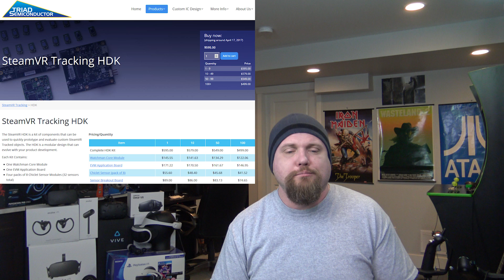VR News: Feb 25 - SteamVR Tracking HDK Available to All - Star Wars Movies Used VR & More!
Cheers Guys!

Star Wars: Rogue One's Director used a Vive Controller and Ipad to guage CGI shots and make alterations to animations.

After this, the Hardlight VR Suit has broken their $80,000 funding goal with 25+ days still remaining.

Next up, MixCast is a Mixed Reality Broadcast and Presentation System to create your own Mixed Reality experience.

SteamVR Tracking HDK is now available for Anyone to Buy not just Devs.

Lastly, ARM and SMI to showcase their New Mobile VR Eye-Tracking Demo at GDC next week.

Headlines/Sources/Timelines

Headline: Star Wars: Rogue One Used Steam VR Tracking to Shoot VFX Shots
Timeline:  00:00 to 03:11

Timeline: 03:12 to 04:44

Headline:  MixCast is a Mixed Reality Broadcast and Presentation System from Within VR
Timeline:  04:45 to 06:26

Headline:  SteamVR Tracking HDK Now Available for Anyone to Buy
Source:
Timeline:  06:27 to 08:02

Headline:  ARM and SMI to Showcase New Mobile VR Eye-Tracking Demo at GDC
Timeline:  08:03 to  10:17